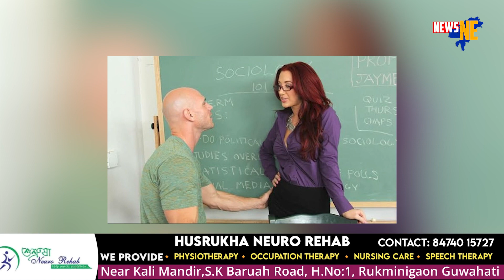পৰ্ণ তাৰকাৰ অদ্ভুত ইচ্ছা...সহায় বিচাৰিছে ইলন মাস্কৰ..News at NE